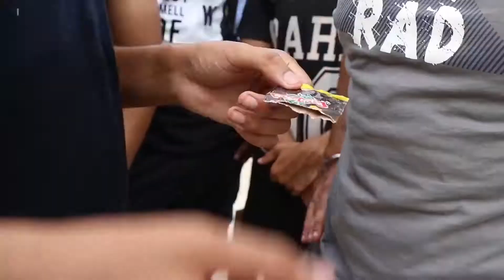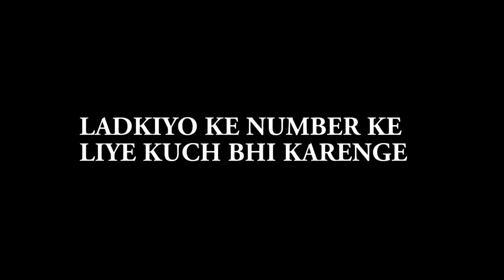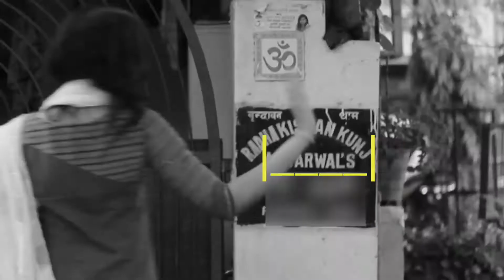amit badana ki best video,mahbubiya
EK Aisa Dost Zarur Hota Hain Jiske Liye Hum Kuch Bhi Karle Par Wo Humein Apni Harqato Se Faswa Hi Deta Hain. Ye Video Usi Friend Ke Liye Hain